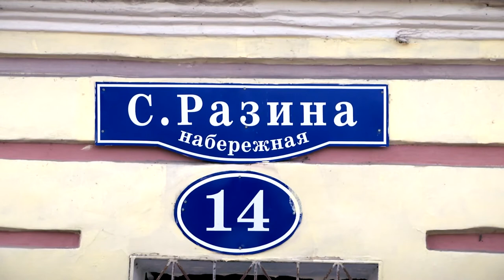Жители набережной Степана Разина жалуются на разрушение жилого дома